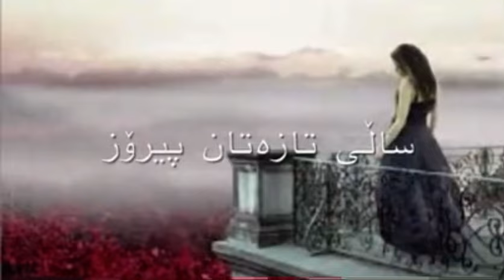Nariman baban Bo kwe arom نەریمان بابان بۆ کوێ ئەڕۆم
Melody& Lyrics: Nariman Baban

Copyright: Nariman baban

تکایە مافی بڵاوکردنەوەی بەرھەمەکانی ھونەرمەند "نەریمان بابان" تەنھا بۆ چەناڵی فەرمیمان پارێزراوە،تکایەھەوڵی دووبارە کردنەوەو کۆپیکردنی مەدەن بۆ ئەوەی توشی گرفت و کێشەی یاسایی نەبن چونکە ئێمە بەرپرسیارنابین لە هیچ کێشەیەکی یاسایی کە تووشتان دەبێت لەگەڵ ڕێزو خۆشەوویستی زۆرمان بۆ ئێوەی ئازیز..